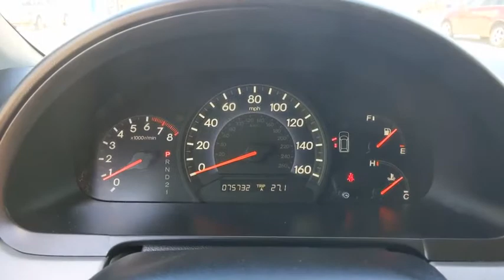2008 Honda Odyssey Weatherford, Fort Worth, Granbury, TX HG1055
Nimbus Gray Metallic Used 2008 Honda Odyssey available in Weatherford, Texas at Honda of Weatherford. Servicing the Fort Worth, Granbury, TX area.

The 2008 Honda Odyssey deftly excels at all things important for a minivan. This is one you won't want to miss. But no crossover will ever beat a minivan in terms of ease-of-use and hauling capacity, and no other 2008 minivan matches the Honda Odyssey in terms of all-around desirability. Parenting choices are tough. Thankfully, purchasing an Odyssey is a life-simplifying choice. Come by and see this low mileage Honda today!Recent Arrival! Clean CARFAX.Gray 2008 Honda Odyssey LX FWD 5-Speed Automatic with Overdrive 3.5L V6 SOHC 24V VTECCome by and visit Honda of Weatherford located at 851 W Interstate 20 in Weatherford, TX. We are the first Honda dealership in the Weatherford community! Just take Exit 406 off of I-20 and we are right off of the access road. Come see HOW we do business; we look forward to meeting you!